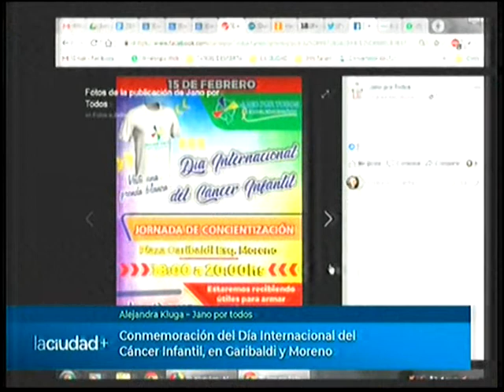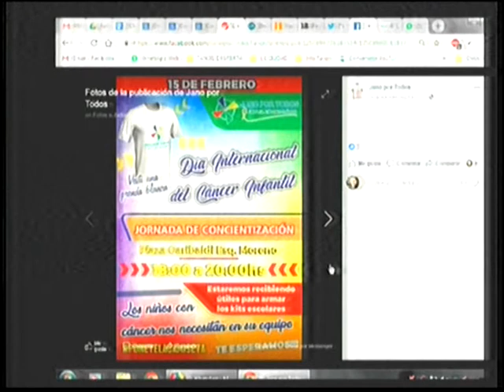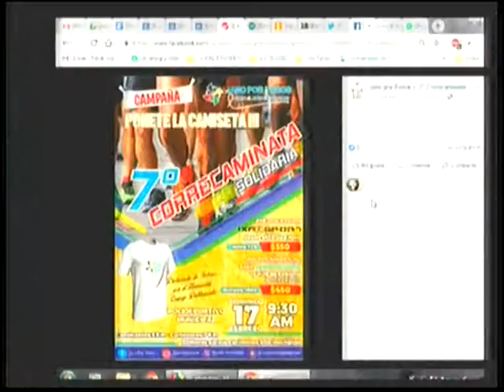El domingo será la Séptima Correcaminata Solidario | La Ciudad